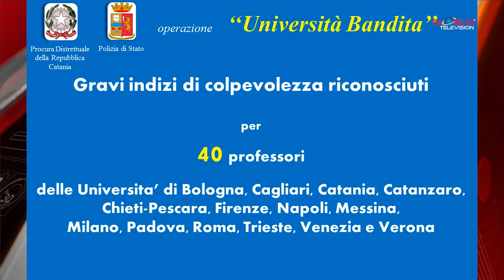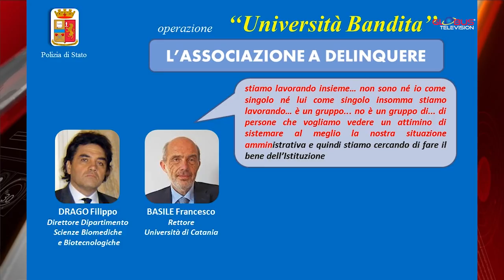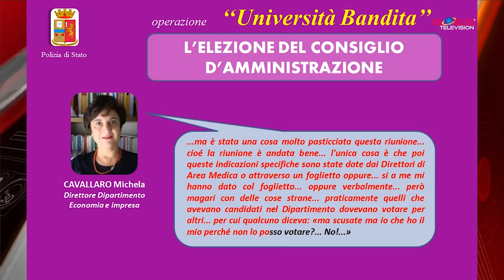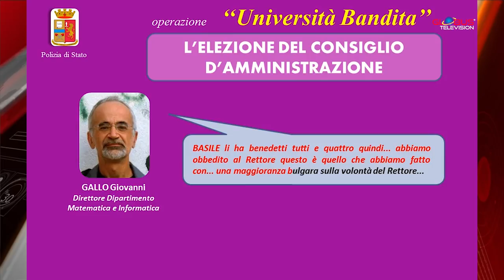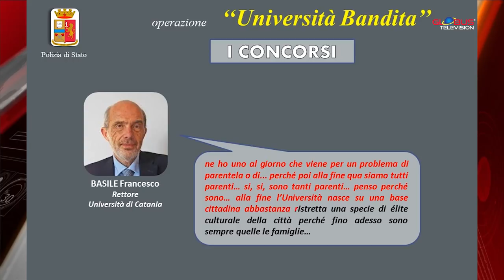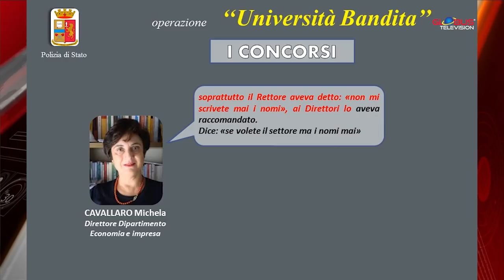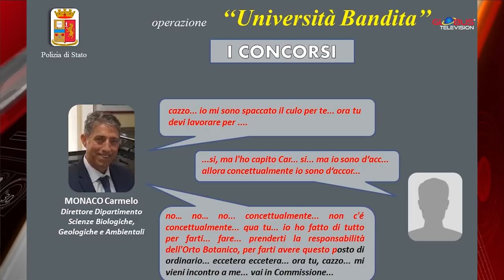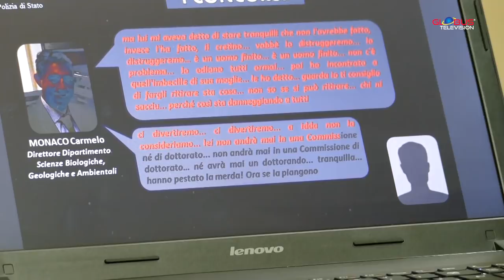Conferenza Stampa Integrale - Operazione Università Bandita Catania